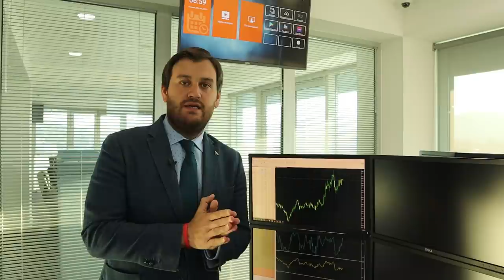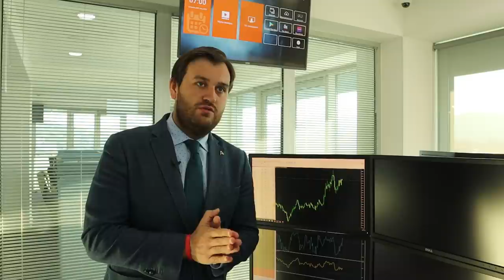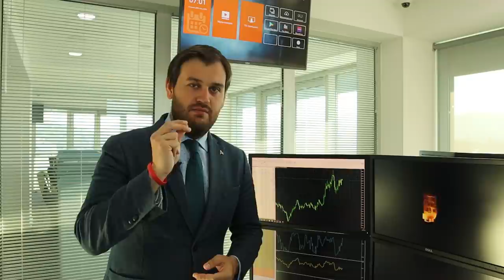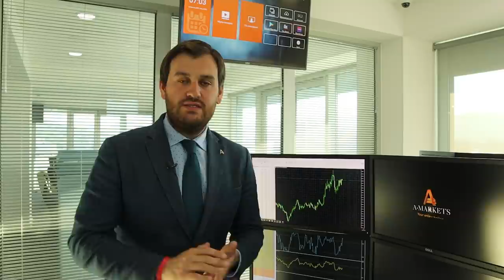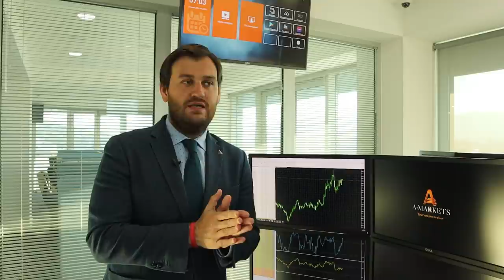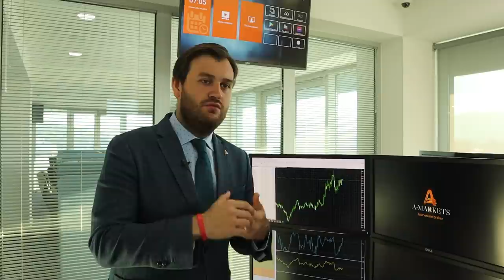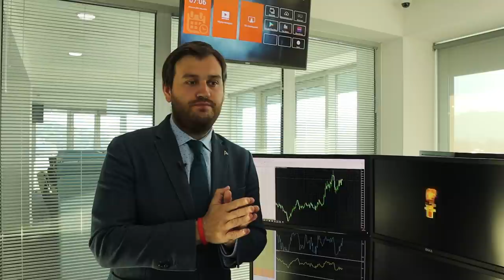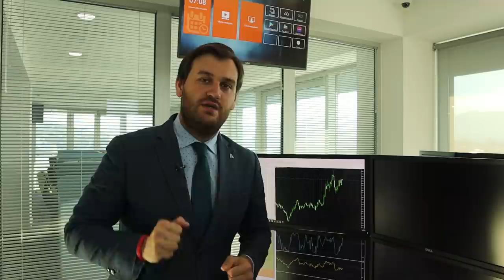Рынки в ожидании заседаний ФРС и ЕЦБ! | AMarkets